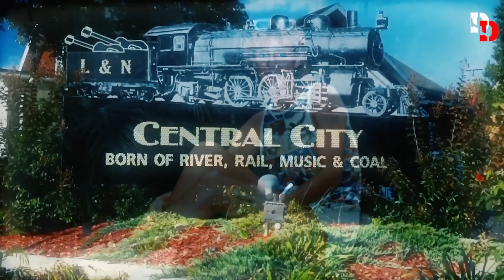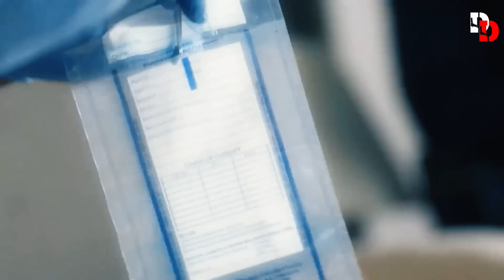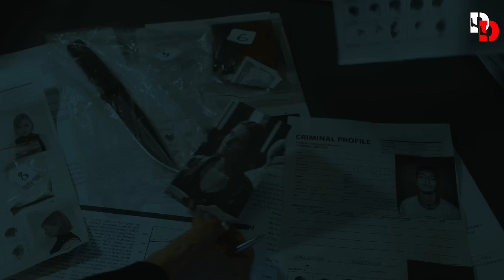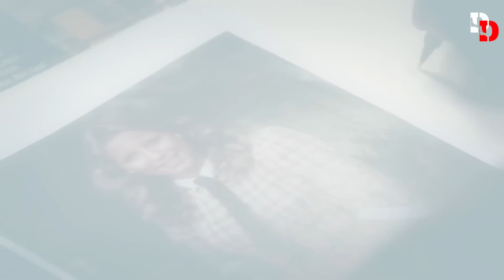Neredeyse 20 yıl sonra çözülen bir suç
Bazı suçlar ilk bakışta tamamen sıradan görünebilir. Ancak bazen, daha detaylı incelendiğinde, bu suçlar daha fazlasına dönüşür.